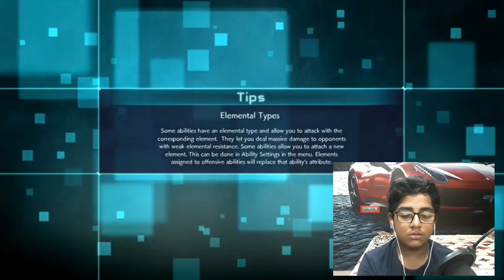Kati thabahi (Jump Force #1)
my pc:
pc : pavilion = 1,20,000
recorder : Apowersoft Free Screen Recorder
editor : premier pro
mic : generic studio